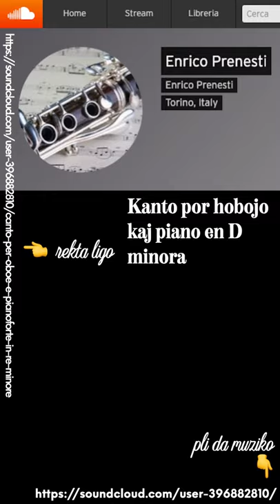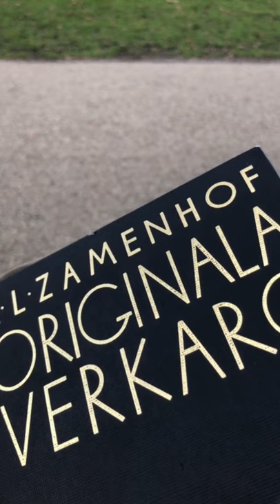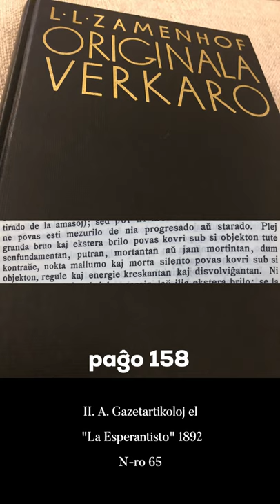Zamenhofa Medito 279 + Antaŭmedito 129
Pri brilo, kovritaj aĵoj, ŝajno kaj vero.